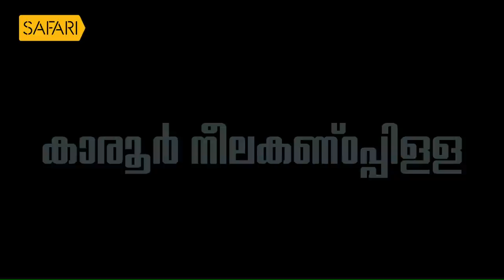Smrithi | Karoor Neelakanta Pillai | SAFARI TV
|| ANTI-PIRACY WARNING ||